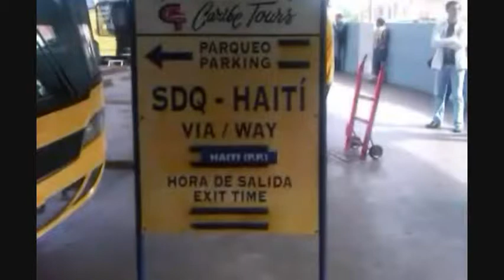Kerri Goes to Haiti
Kerri Kasem headed to Haiti to do all she could to help out.

Video Contains Sony's Heal the World by Michael Jackson